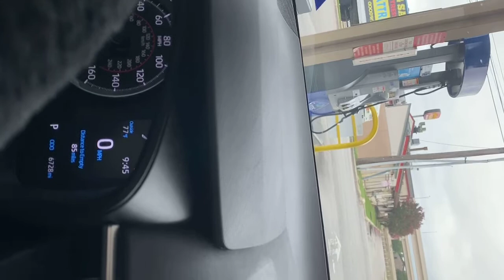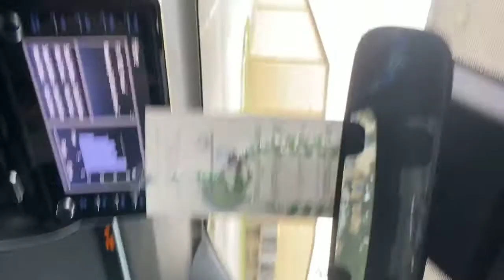On my way back home after dropping off my daughter to her work.